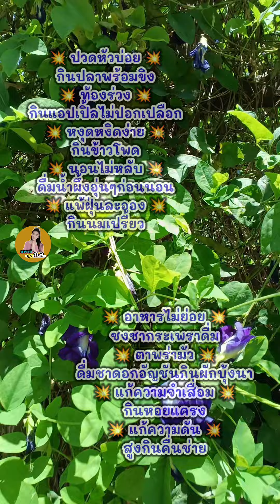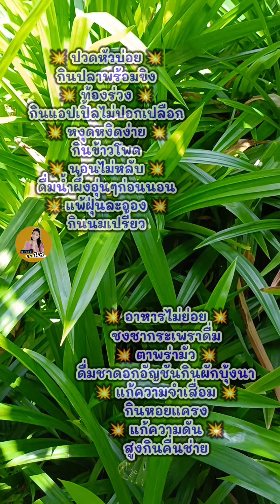เคล็ดลับ!? ธรรมชาติบำบัดโรคกินทานแบบนี้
เคล็ดลับ!? ธรรมชาติบำบัดโรค
กินทานแบบนี้